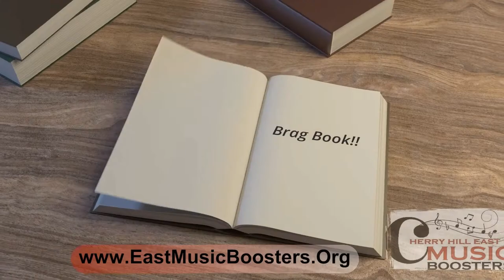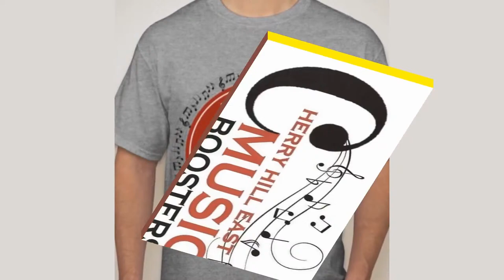Winter Choral Music Concert - Cherry Hill High School East 2023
730PM